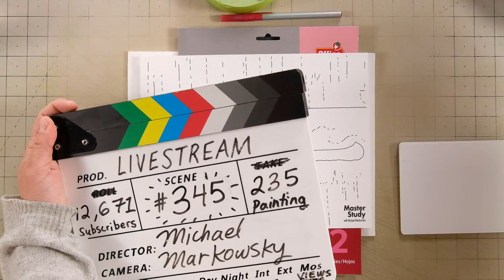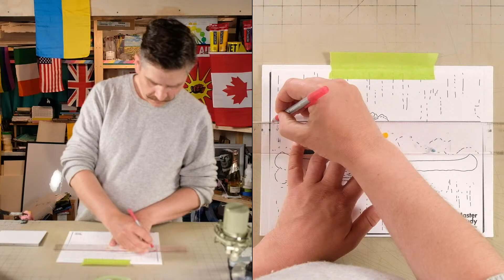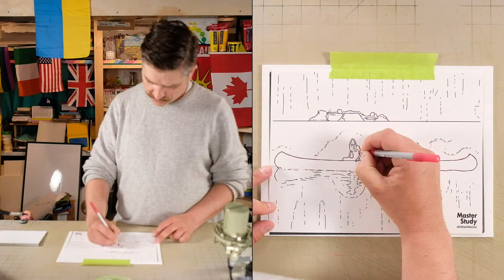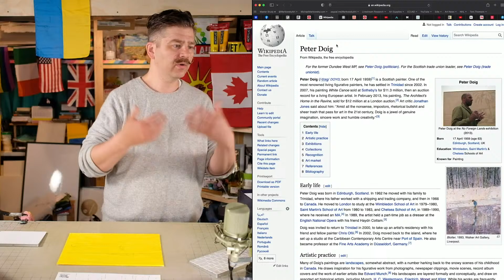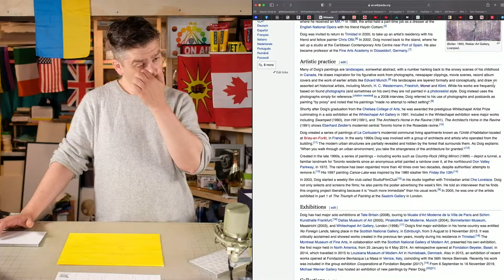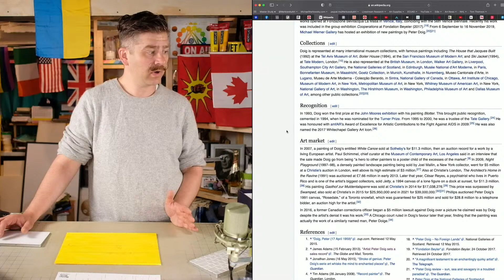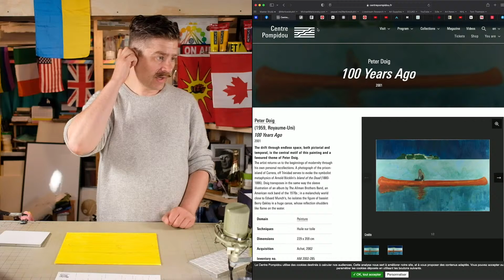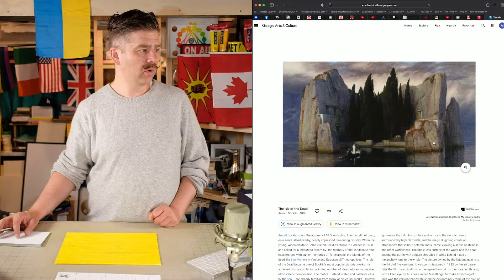Paint Peter Doig's "100 Years Ago" (2001)! – Master Study – Easy Intro to Acrylic Painting Class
SUGGESTED SUPPLIES

PAINT BRUSH CLEANER:

0:00:00 Video Begins
0:00:52 Introduction
0:04:21 Image Transfer
0:09:58 Imprimatura
0:16:38 Artist Biography
0:34:59 Under Painting
0:39:13 Background Pass 1
0:44:37 Foreground Pass 1
0:54:11 Background Pass 2
1:13:08 Foreground Pass 2
1:51:33 Background Pass 3
2:07:25 Finishing Touches
2:51:29 Side-By-Side Comparison